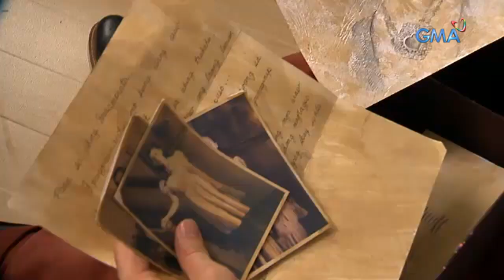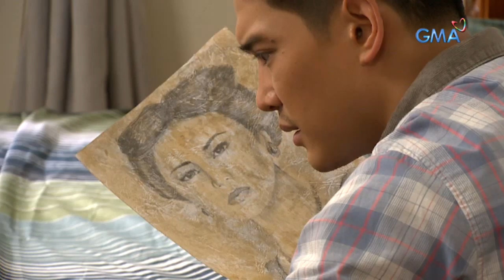Innamorata: Two women fighting for one man | Episode 20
Aired (June 18, 2021): Esper (Max Collins) will do everything she can to escape from Alejandra (Gwen Zamora) and save the man of his life from her own great grandmother.

Catch the latest episodes of 'Innamorata' weekdays at 3:25 PM on GMA Afternoon Prime, starring Max Collins, Luis Alandy, Dion Ignacio, Jackie Rice, and Gwen Zamora. Also in the cast are Pinky Amador, Michael de Mesa, Rita Avila, Renz Fernandez, Lovely Rivero, and Luz Fernandez.